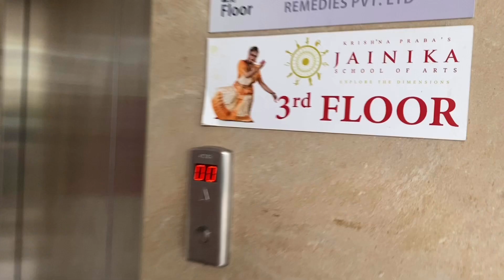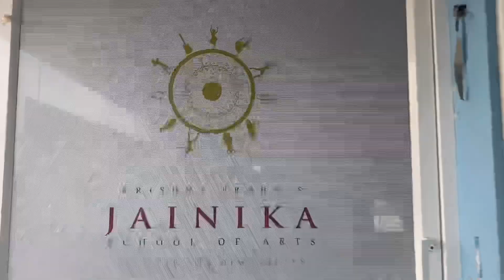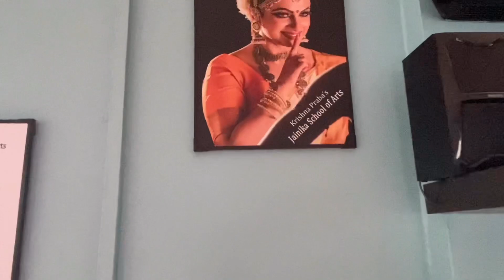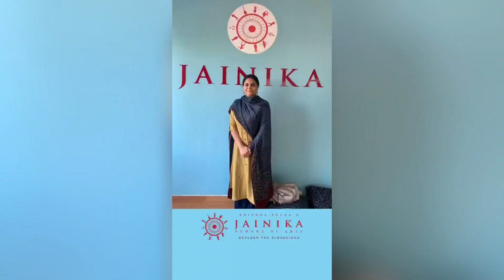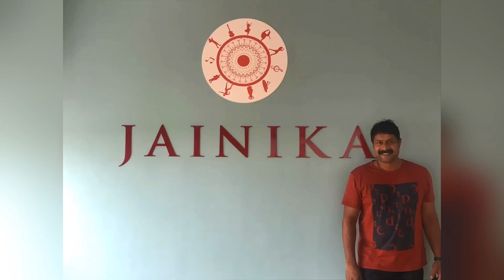Jainika school of arts krishnaprabha actress#panampillynagar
Jainika school of arts